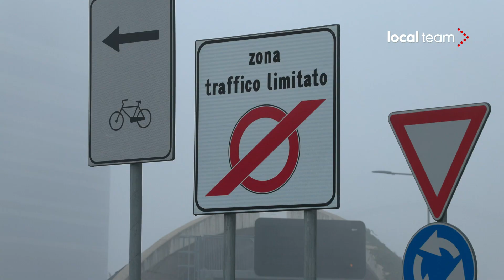Milano avvolta nello smog: nebbia e inquinanti al massimo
Giorni di alta pressione, con uno scarso ricambio d'aria. Risultato: gli inquinanti ristagnano al suolo e la pianura è ostaggio della nebbia. Ecco la situazione in mattinata a Milano a uno dei varchi d'ingresso dell'area B.
Da oggi sono scattate misure temporanee per ridurre la presenza di agenti inquinanti, dopo il quarto giorno consecutivo di sforamento della barriera dei 50 µg/m³ di PM10, con una media provinciale di 77,4 µg/m³. Non possono circolare le auto di classe fino a euro 4 diesel, comprese quelle dotate di filtro antiparticolato, dalle 8.30 alle 18.30.